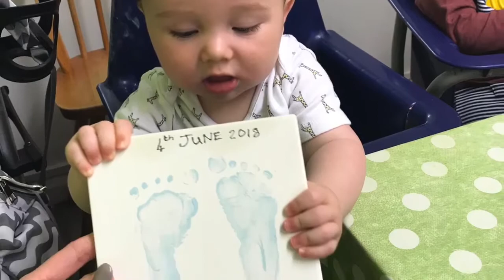Chase Anthony- 7 Months Old